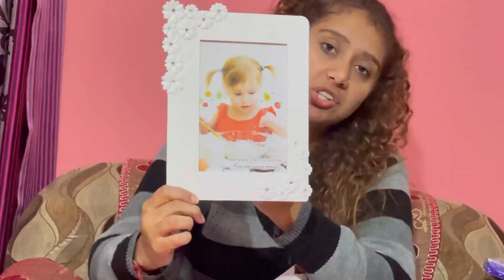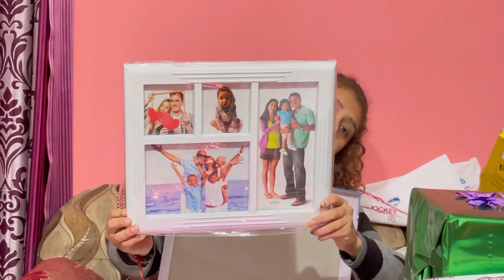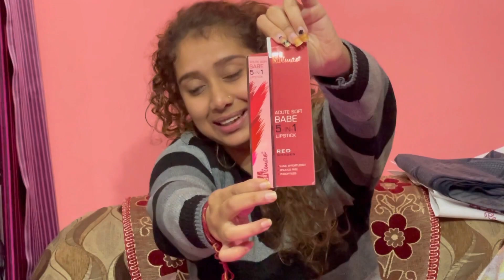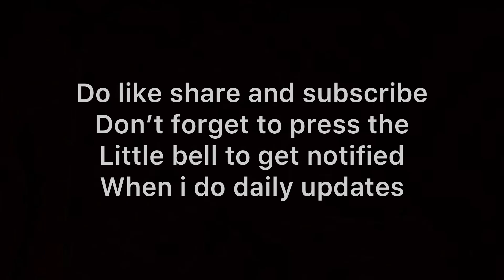My birthday 🎁 gifts | gifts opening time | namita Joshi officially